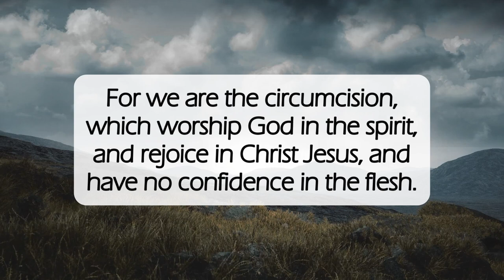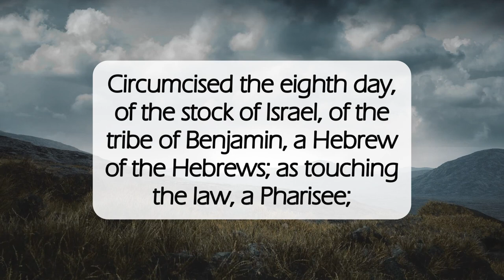Beware⚠️dailyword blessing hope